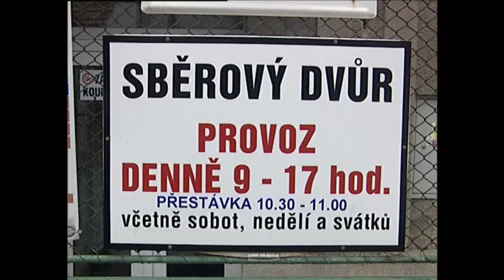Kralupy: Jan Kobera a nákladech spojených s odpadem (7. 3. 2008)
Jan Kobera, vedoucí odboru životního prostředí MěÚ Kralupy, pohovořil o odpadovém hospodářství.